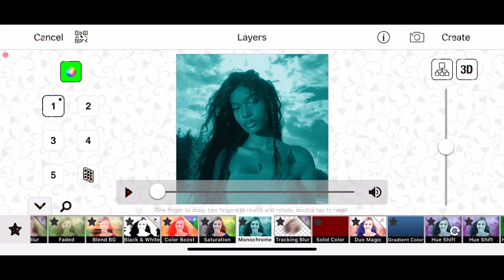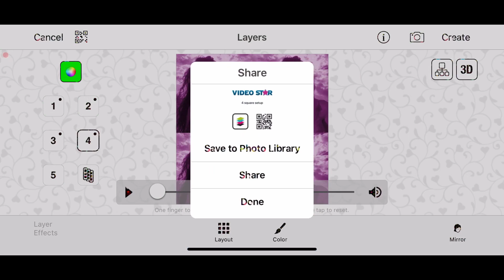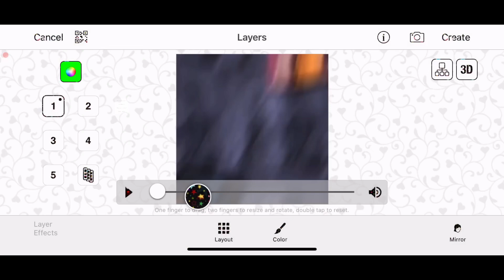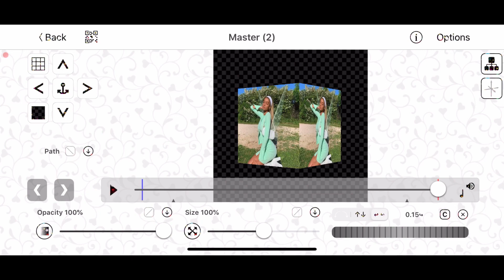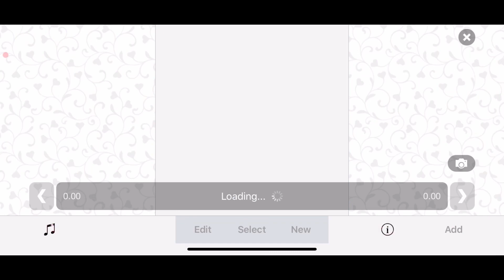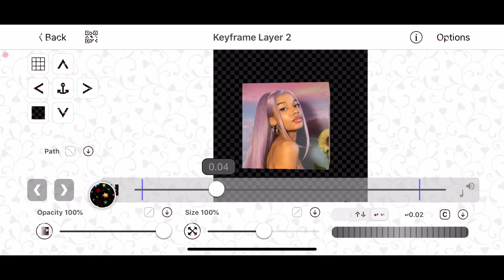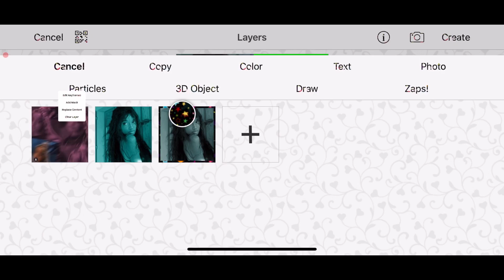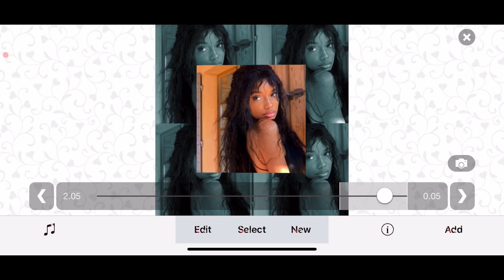smooth cube transition on videostar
hi guys! i hoped you enjoyed the video!
comment some video requests! :)

frequently asked questions:
what do you edit your videos with? - imovie
where do you get your overlays? - yassence
what packs do you have? - i bought the gold pass for a year

people in this video: canfrgu
thumbnail ib: nightskies.

i luv you guys so much! see you in my next            video!
                    ~p ♥︎